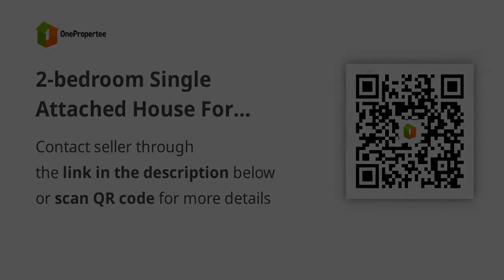2-bedroom Single Attached House For Sale in San Pablo Laguna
2-bedroom Single Attached House For Sale in San Pablo Laguna
House Type: Single Attached House
Number of Bedrooms: 2
Number of Bathrooms: 2
Floor Area in sqm: 53 sqm.